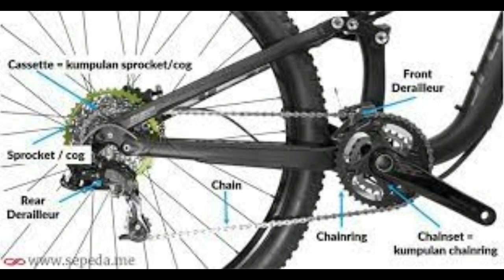A prototype: Opposite wheel transmission bicycle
This is the first try, there may be many shortcomings that will be found. so if you find it and have a solution, talk to me freely. no differential, non e bike